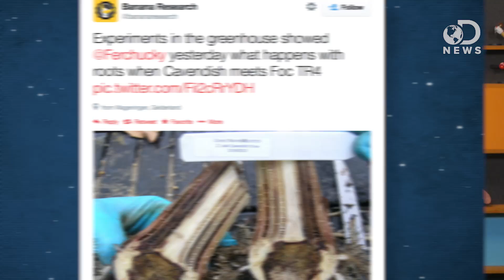Why Are Bananas Going Extinct?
A new fungus called Panama Disease Tropical Race 4 is threatening to eliminate all the Cavendish bananas! Why is this a big deal, and are we able save this delicious fruit? Watch as Trace and Tara discuss this growing concern.

How the global banana industry is killing the world's favorite fruit
"During harvest last year, banana farmers in Jordan and Mozambique made a chilling discovery."

Has The End Of The Banana Arrived?
"Researchers fear that a relentless and virulent fungus could cripple the world's banana monoculture."

Can This Fruit Be Saved?
"The banana as we know it is on a crash course toward extinction. For scientists, the battle to resuscitate the world's favorite fruit has begun - a race against time that just may be too late to win."

"A banana blight is a threat to crops, but the folks at Chiquita Brands International Inc.of Charlotte says there's no cause for alarm."

A horrifying disease is threatening to destroy the world's bananas
"The U.N. is warning of the 'massive destruction' of the world's banana crop."

About 1,200 banana varieties - blue, black, maroon, yellow - 'Dutch Elm disease' KO'd Big Mike
"Did you know the 'Gros' Michel, or 'Big Mike,' banana, a tastier banana than the current yellow Cavendish variety, was the common banana sold until the early 1960s when it was infected by a fungus called Panama disease similar to Dutch Elm?"

Average retail food and energy prices, U.S. city average and Midwest region